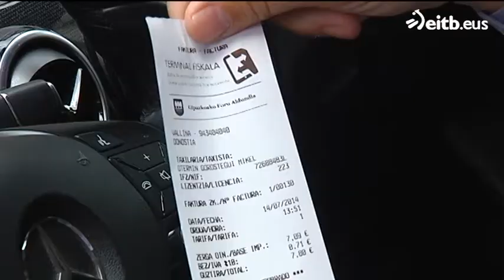Fakturadun taxiak, ekonomia gardena bultzatzeko ekimena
Terminal fiskala jarri die 50 taxiri eta faktura guztien berri zuzen zuzenean jasoko du Gipuzkoako Ogasunak. Taxilariek berriz, ez dute euren kontabilitatea eraman beharko.